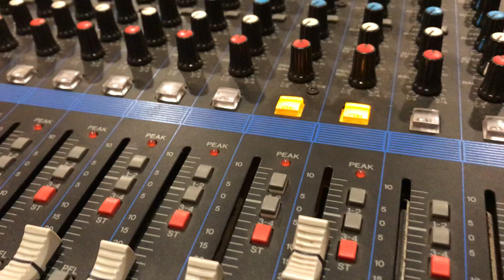fateh ali jaipur. jidhar dekhun teri tasvir live